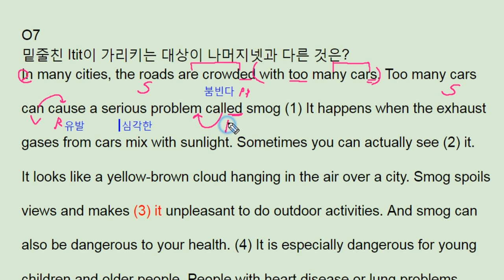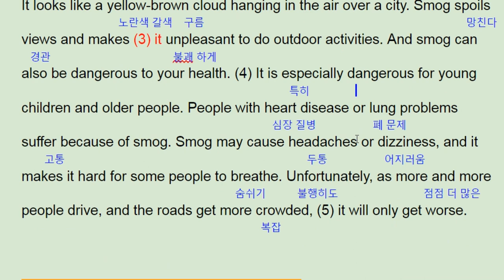파사쥬 팝 기본영어 unit 6 Section Test 7 - smog danger - 번개콩